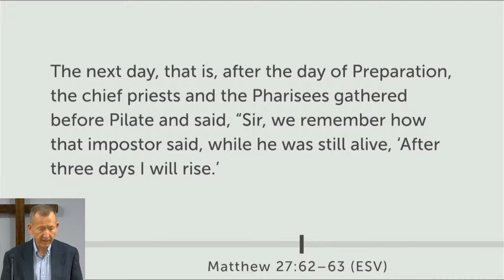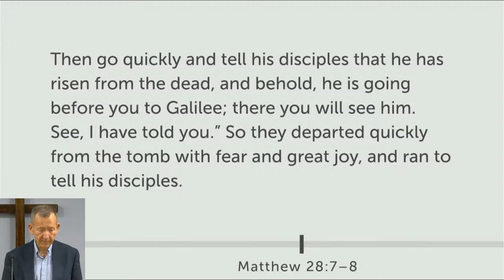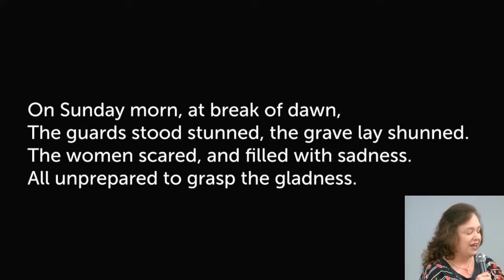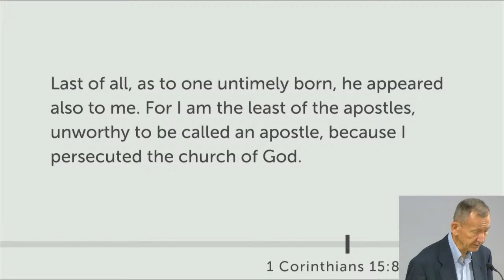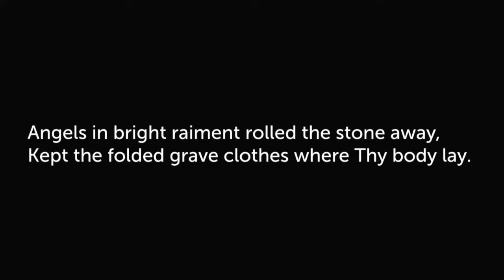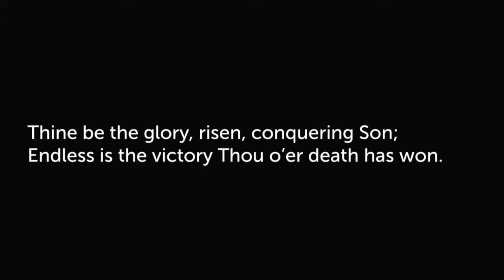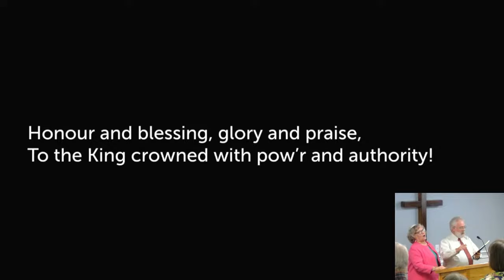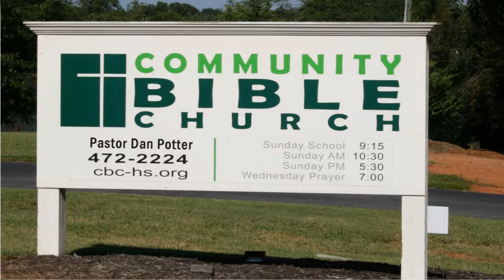Resurrection Sunday Service, 2024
He is Risen, Hallelujah